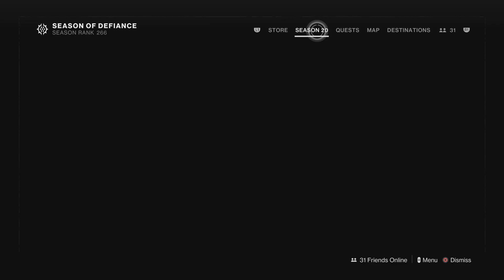Destiny 2 20230515185459 Comp Hunter (Season Defiance)